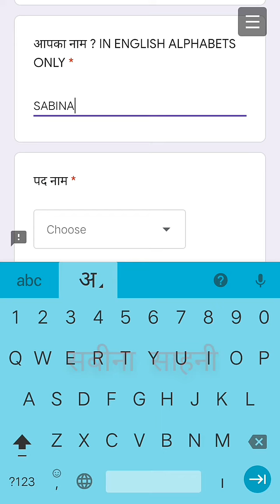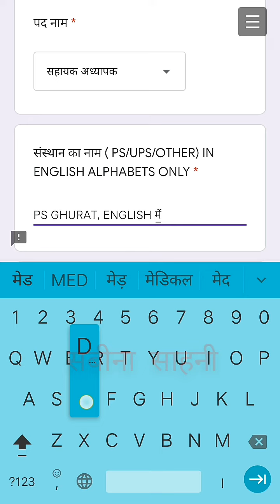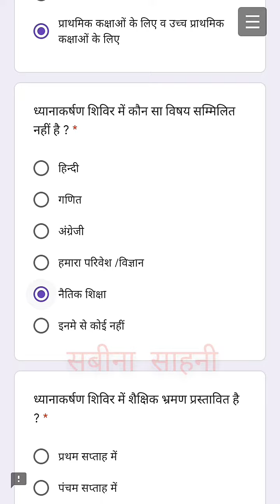ध्यानाकर्षण मॉड्यूल पर आधारित क्विज 2,जिला झाँसी के उत्तरों को जाँचे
सम्मानित शिक्षक साथियों विभाग द्वारा आईवीआरएस पोर्टल के माध्यम से फोन पर जो प्रश्न अध्यापकों से पता किए जा रहे हैं वे निम्न है -

1-क्या आपने विभाग द्वारा जारी ध्यानाकर्षण मॉड्यूल पुस्तिका का अध्ययन कर लिया है। (हां / नहीं)
2-क्या आप ने ध्यानाकर्षण मॉड्यूल के अनुसार अपने स्कूल में रिमेडियल क्लासेस चलाने की कार्य योजना बना ली है ।(हां/  नहीं)
3-प्रधानाध्यापक अथवा इंचार्ज अध्यापक ब्लॉक के मिशन प्रेरणा व्हाट्सएप ग्रुप में जुड़ गए हैं।( हां / नहीं)
4-प्रतिदिन ग्रुप पर शैक्षणिक सामग्री प्राप्त हो रही है। (हां / नहीं)
6-अभिभावक व्हाट्सएप ग्रुप पर जुड़े जा चुके हैं। (हां/ नहीं)
7-ई पाठशाला ग्रुप (अर्थात आपके विद्यालय के व्हाट्सएप ग्रुप ) में जुड़े हुए अभिभावकों अथवा छात्रों की कुल संख्या
8-ग्राम प्रधानों से-
   1-क्या आपकी ग्राम पंचायत के विद्यालयों में व्हाट्सएप क्लासेस प्रारंभ हो गई हैं। (हां/नहीं)
2-क्या आपने ( ग्राम प्रधान ने) गांव के सभी बच्चों को दूरदर्शन के कार्यक्रम के बारे में जानकारी करा दी है । (हां/नहीं)

9- दीक्षा एप अध्यापकों के द्वारा डाउनलोड किया गया है ।( हां / नहीं )
10- दीक्षा  एप द्वारा अध्यापक प्रशिक्षण प्राप्त कर रहे हैं।( हां/ नहीं)

आप सभी  उक्त प्रश्नों का अध्ययन एक बार जरूर कर ले फोन आने पर आसानी रहेगी।